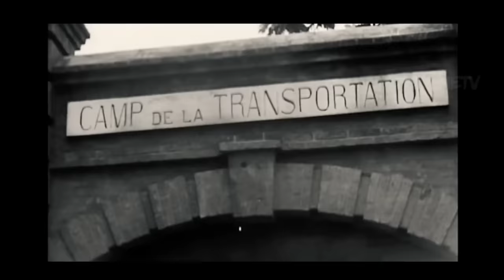BILLIONARE LOCKED IN A JAIL | Movie Explained In Hindi | jail break | mobietvhindi